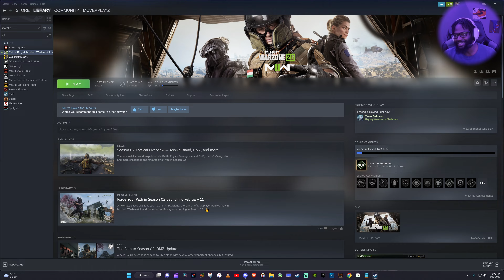MW2 DMZ | You win some, You lose some | 4K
MW2 DMZ 2.0 with a buddy.  No particular objective.  Just playing for fun.